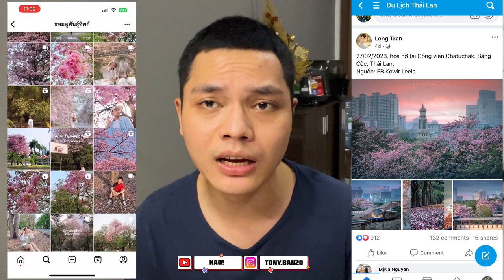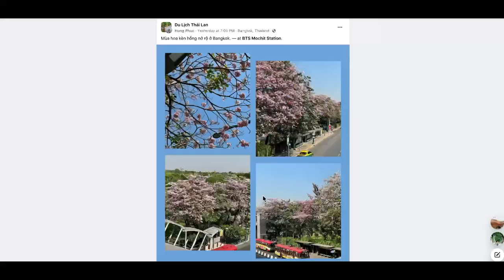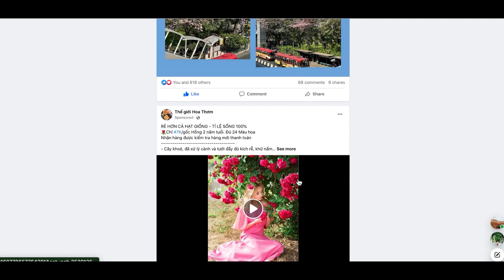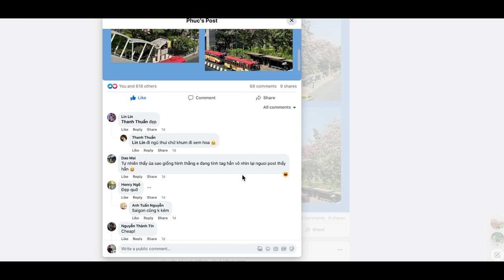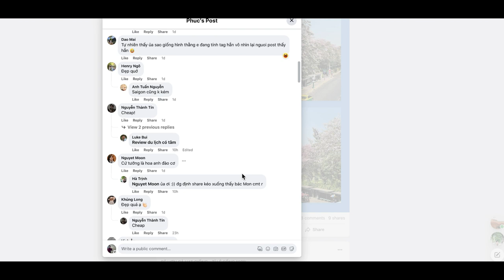ชมพูพันธุ์ทิพย์ที่ไทยคล้ายเป็นกระแสที่เวียดนาม|ชอบจนบินมาเที่ยวไทยเพื่อเช็คอินกับดอกไม้นี้